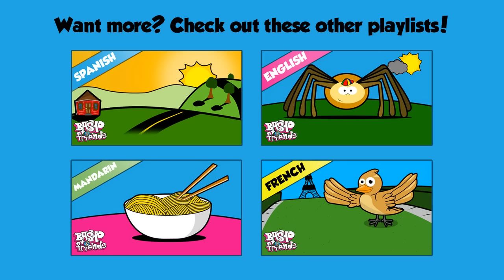"Learn French" - Comment tu t'appelles?, What is your name? French Song for Kids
Learn French - what is your name?!? BASHO & FRIENDS is a place where young people can explore languages, cultures, and learning through ridiculously fun music, videos, and interactive games.

Fresh beats and catchy hooks make it easy to learn French. to find out more about the BASHO & FRIENDS mission, watch all the videos, and learn Spanish, Mandarin, French, or English!

If you like this video, we’re uploading a new one for learning Spanish every Saturday!

Dis-moi, dis-moi: comment tu t'appelles?
Comment Comment Comment tu t'appelles?
Dis-moi: comment tu t'appelles? X2

Comment tu t'appelles?
Je m'appelle Wen
Comment tu t'appelles?
Je m'appelle Lucia
Comment tu t'appelles?
Je m'appelle Luc
Comment tu t'appelles?
Ouaf, ouaf!

Comment Comment Comment ça va?
Dis-moi: comment ça va? X2

Ça va très bien!
Comment ça va?
Je suis triste...
Comment ça va?
J'ai faim!
Comment ça va?
J'ai sommeil...

Je vais très bien, et toi?
Je vais très bien aussi.
Et Cosmo?
Il a sommeil. Il dort.
Bonne nuit Cosmo!
Bonne nuit Cosmo!

ENGLISH - What is your name?

Tell me, tell me; what is your name?
What, what, what is your name?
Tell me; what is your name?

My name is Wen.
What is your name?
My name is Lucia.
My name is Luc.
Ruff, ruff, ruff!

Tell me; what is your name? X2

How, how, how are you?
Tell me; how are you?  X2

I'm very well!
How are you?
I'm sad. . .
How are you?
I'm hungry!
How are you?
I'm sleepy. . .

I'm very well, and you?
I'm very well too.
And Cosmo?
He's sleepy.  He's sleeping.
Goodnight Cosmo!

"Comment tu t'appelles?, What is your name?" Music & Animation Credits:
Written By: Raymond Basho Mosko & Sandrine de Paris
Vocals: Raymond Basho Mosko & Sandrine de Paris
Music Production: Raymond Basho Mosko and John Alevizakis of Little Buddha Studios

Happy Holidays! Check out "Spanish Christmas with Tayo the Little Bus and BASHO & FRIENDS - Merry Christmas! - ¡Feliz Navidad!"